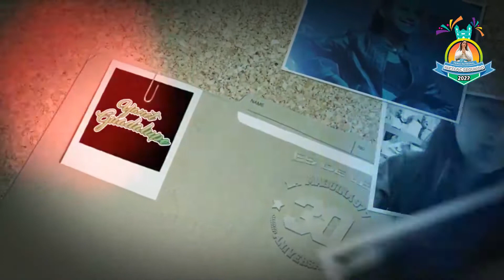TENEMOS UNA CITA ESTE 11 DE FEBRERO EN LA FERIA METLAC SEGUNDO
Hola que tal AMIGOS! Aqui YANET GUADALUPE Los invito este 11 de FEBRERO! En EL MUNICIPIO DE LA PERLA, VERACRUZ A LA FERIA 2022 METLAC SEGUNDO!

ALLA NOS VEMOS!

Recuerden de

COMPARTIR.

Y REGALARNOS UN LIKE.

Siganos en nuestro segundo canal